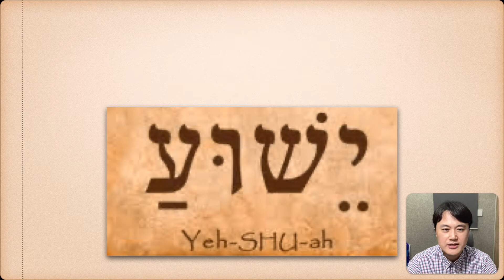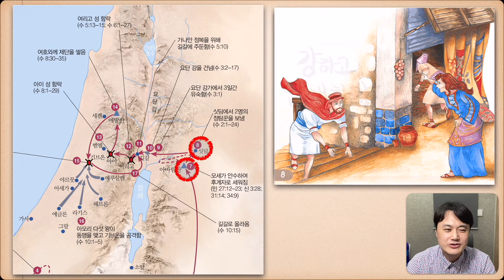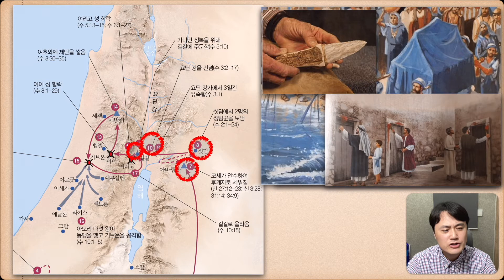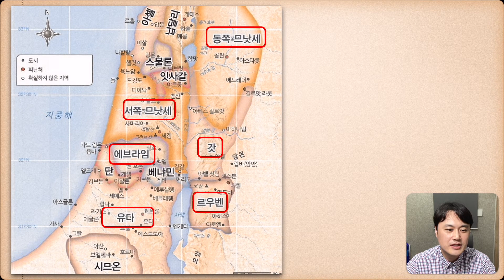성경을 공부하다 7강 / 여호수아 / 안양좋은교회